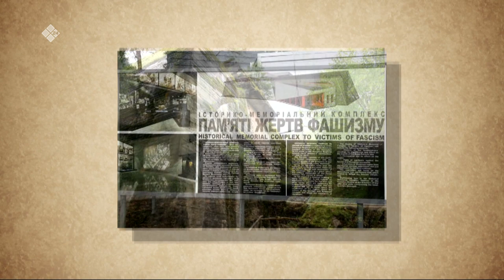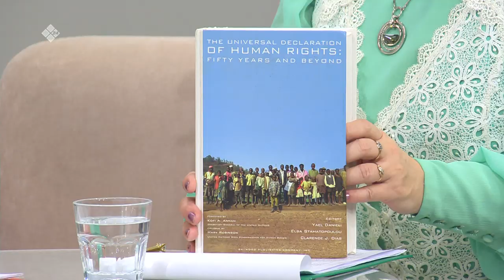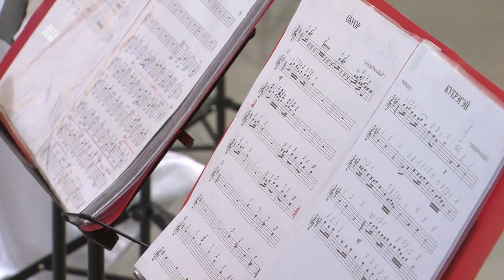«Кэл, олор, сэһэргэһиэх» (12.01.20)